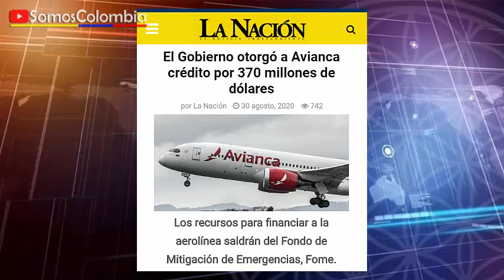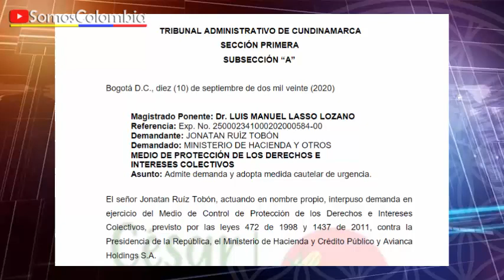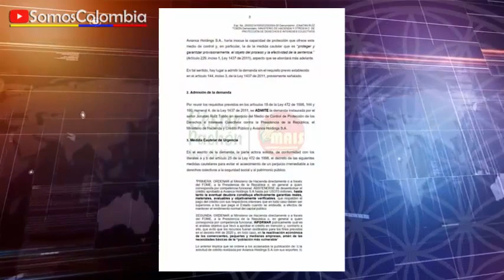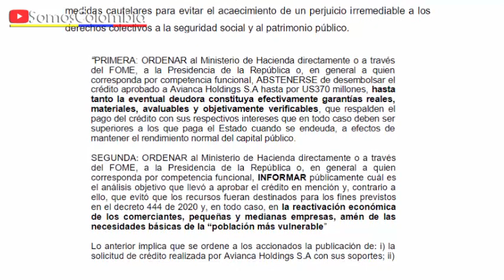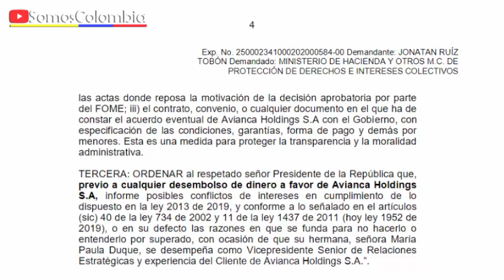SUSPENDEN PRESTAMO A AVIANCA